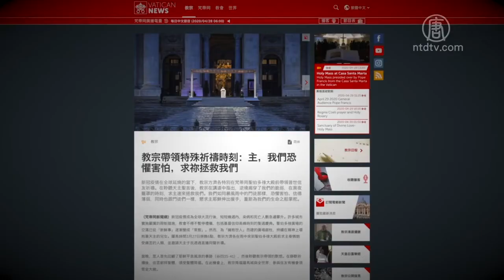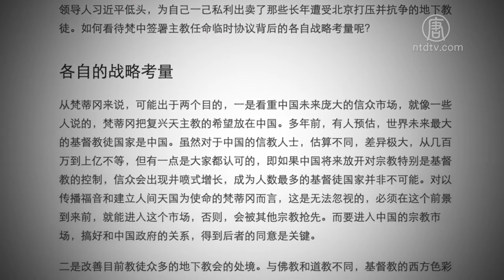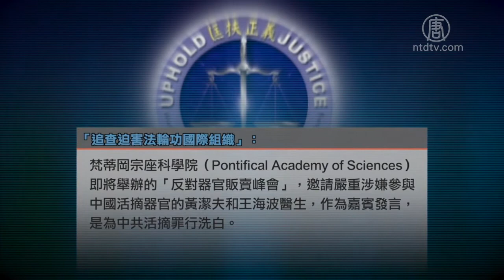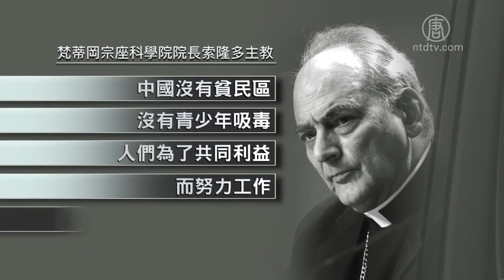肺炎疫情：与中共渐行渐近 梵蒂冈沦陷【中国禁闻】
【新唐人北京时间2020年04月29日讯】梵蒂冈教廷自3月5日出现首例中共病毒确诊病例之后，目前共有9人确诊。为什么小小的梵蒂冈会在肺炎疫情中沦陷？下面我们一起来看看这些年来梵蒂冈是如何背弃圣经的教义，并与中共越走越近的。

梵蒂冈常驻人口约830人。截至4月21号，梵蒂冈确诊9例中共病毒个案，包括罗马教区红衣主教安吉洛．德．多纳提斯（Angelo De Donatis），感染率超过1%。

3月27号晚，教宗方济各独自站在圣彼得广场祈祷时说：我们变得恐惧又迷惘。这一镜头，通过网络传给了全球的天主教信徒。

作为天主教会最高权力机构圣座的所在地，梵蒂冈为何会被中共病毒攻破？

旅美时事评论员田园表示，历史上古罗马发生大瘟疫时，受到罗马帝国迫害的基督教徒在瘟疫中却很少染病。大部分染病者都是罗马帝国中不信仰基督教的人。而今天的梵蒂冈却被中共病毒攻陷，和当时形成鲜明对比。

旅美时事评论员田园：「表现的为什么会这么不同？我个人认为梵蒂冈和中共的交易和苟合造成了区别的最大原因。」

从1958年的武汉自选自圣事件，梵中关系决裂60年。梵蒂冈不承认那些由中共通过自选自圣程序任命的所谓「中国天主教」主教。

然而这几年来，情况开始改变。

2018年，中梵签署主教任命临时协议。随后教廷让步，承认中共非法祝圣的主教。这是60年来首次。

对梵蒂冈亲共路线持坚定批评态度的香港前主教陈日君，痛批教廷向中共彻底投降，不应该对中共的人权迫害噤声。

田园：「原来教廷是代表上帝来任命主教，而现在的主教是中共任命的，梵蒂冈怎么能承认中共任命的主教呢？这完全是两个水火不兼容的决定。」

BBC发文认为，梵蒂冈跟中共签协议的考虑之一，是未来中国的基督教信徒可能会呈现井喷式增长。为了进入中国的宗教市场，梵蒂冈必须和中共搞好关系。

实际上，在2016年中国新年到来之际，方济各发表的讲话，就已经令外界吃惊。除了对中共的赞扬之词，方济各也避谈人权及中共迫害天主教徒等话题。

在这之前，圣座代表团于2015年10月访问北京。

对于2019年的香港反送中运动，梵蒂冈则选择了沉默，对北京毫无微词。

陈日君在媒体撰文表示，去年6月他飞到罗马向教宗当面陈情，但五个月后，梵蒂冈没有对香港民众抗议或中共侵犯人权的行为发表任何声明。

田园：「不幸的是，梵蒂冈非但没有对香港人民的英勇的反抗行为作出支持，甚至有些人发表了支持中共当局和港府的言论。这已经证明现在的梵蒂冈不再站在自由、民主和法治这方面，而为了和中共建交，变成了中共可以操控的傀儡。」

梵蒂冈对中共的妥协，并不限于此。

2017年2月，「追查迫害法轮功国际组织」给罗马教皇公开发信，指出梵蒂冈宗座科学院（Pontifical Academy of Sciences）即将举办的「反对器官贩卖峰会」，邀请严重涉嫌参与中国活摘器官的黄洁夫和王海波医生，作为嘉宾发言，是为中共活摘罪行洗白。

黄洁夫后来接受凤凰卫视采访时透露，宗座科学院对他的邀请，受到了多国共12名医学伦理学专家的抵制，要求教宗停止让梵蒂冈变成为中共活摘器官罪恶洗白的场所。

黄洁夫还炫耀的对记者描述了宗座科学院院长索隆多主教（Marcelo Sanchez Sorondo），和教宗对他与会的支持。

索隆多不仅欢迎黄到梵蒂冈，也盼望着自己能被邀请访华。他的愿望很快达成，并在随后接受媒体采访时狂赞中共，甚至为中共非法移植器官洗白。

田园：「在中国处决良心犯来活摘他们器官这个问题上，梵蒂冈其实犯了一个巨大的错误。出于这些原因，这就是为什么在公元前后的大瘟疫中，基督教徒大多幸存。而在目前的中共瘟疫中，梵蒂冈却沦陷了的这样一个强烈对比的根本原因。」

中梵于1951年断交。学者分析，如今这些讯息都反映了中梵建交的可能性提升。

而有关教宗方济各一个公开的秘密是，他急盼访华。这几年来方济各再三向北京伸出橄榄枝，表示愿意访中。这或许也是教廷在2018年签署梵中主教任命协议后的下一个目标。2014年8月，方济各飞越中国领空时还曾向随行媒体表示，梵蒂冈对中共随时敞开接触大门。「如果可以，明天就出发」。

在这次疫情中，中共的隐瞒和拖延，导致全球都在承受巨大恶果。然而，教宗方济各却公开称赞中共为遏制中共肺炎付出巨大努力。

梵蒂冈外长加拉格尔大主教（Archbishop Paul Gallagher），2月份在德国慕尼黑还与中共外长王毅会面。

采访／陈汉 编辑／王子琦 后制／陈建铭